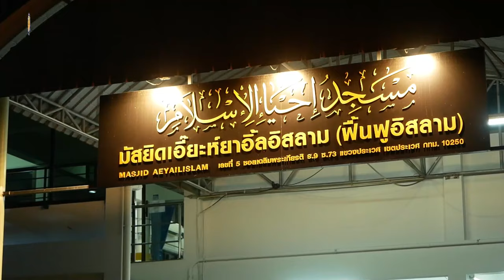AH 4047 เอาเราะฮฺของชายและหญิง และบัญญัติการแต่งกาย โดย อาจารย์บุคอรี เหมฮีม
01.12.66 @ มัสยิดเอี๊ยะห์ยาอิ้ลอิสลาม (ฟื้นฟูอิสลาม) ถนนเฉลิมพระเกียรติ ร.9 ซ.73 ประเวศ

Tel & Line iD :
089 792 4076 (ดาวุด)
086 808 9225 (อับดุลการีม)
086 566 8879 (อนัส)
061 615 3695 (มุสตอฟา)
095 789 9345 (อามีน)
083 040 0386 (ฟูอาด)